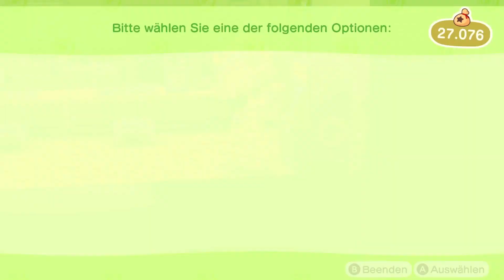Arm durch Rübenkauf & Bewohnersuche 🏝 Animal Crossing New Horizons Part 36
📌Let's Play: Animal Crossing New Horizons Part 36 (Tag 18): Arm durch Rübenkauf & Bewohnersuche
📌Noch mehr von mir?
Sozial Media :
- Instagramm: freshynoni
- Youtube: Noni (einfach auf den Channel drauf)
Wenn dir das Video gefällt, dann lass doch ein Abo/ Like da und teile das Video auf Twitter oder mit deinen Freunden. Würde mich echt freuen und hilft mir enorm weiter. Außerdem weiß ich dann, von was ihr mehr wollt. Also danke schonmal im voraus und noch viel Spaß mit dem Video und auf meinem Kanal ;D
📌Informationen zum Spiel:
Der Hype um „Animal Crossing“ begann im Jahr 2001 in Japan mit der ersten Version für den N64. Die deutlich Verbesserte Version des Spiels, neue aufgelegt für den Gamecube erreichte Europa jedoch erst 2004. Daraufhin folgte im Jahr 2006 in Europa der zweite Ableger, „Animal Crossing Wild World“ für den Nintendo Ds. Durch die neu hinzugefügte Onlinefunktion zählte dieses Spiel mit über 12 Millionen verkauften Einheiten zu einem der meist verkauften Nintendo Ds Spiele und brachte der Reihe mehr Popularität. Schon 2008 kam der dritte Setzling für die Nintendo Wii heraus, in der man nun in seinem Dorf leben und in einer Großstadt einkaufen gehen konnte (Animal Crossing: „Let’s Go to the City“). Mit dem Release der Nintendo 3DS Familie lies auch der 4. Teil „Animal Crossing New Leaf“ nicht lange auf sich warten, welcher viele neuen Dinge wie Wege, Amiibos oder eine Einkaufmeile im Jahr 2013 mit sich brachte. Anschließend erschienen Im Jahr 2015 2 Spin-Offs der Reihe: Einerseits für die Nintendo 3DS Familie „Animal Crossing Happy Home Designer“ in dem man Häuser frei gestalten kann. Außerdem erschien „Animal Crossing Amiibo Festival“ für die Wii U das stark an Mario Party erinnerte. Im Jahr 2017 versuchte Nintendo mit „Animal Crossing Pocket Camp“ die Mobil-Gamer anzuregen, denn dieses erschien ausschließlich für Android und iOS.
Am 20. März 2020 ist es nun endlich soweit, der regulär 5.Teil der Animal Crossing Serie „Animal Crossing New Horizons“ erscheint für die Nintendo Switch Familie.
Hinter dem Horizont wartet es: das neue, sorglose Leben auf deiner eigenen, einsamen Insel! Nur ein Flug trennt dich von deinem ganz eigenen, noch völlig unbewohnten Stück Land, wo neue Freunde, wilde Entdeckungen und eine tolle Zukunft auf dich warten!
Nur ein Zelt, dein eigenes neues NookPhone und deine Abenteuerlust begleiten dich zu beginn. Doch keine Angst! Nur wenige Handgriffe genügen, um aus dem naturbelassenen Inselchen ein idyllisches Zuhause zu machen. Denn “Wenn's richtig schön werden soll, macht man's am besten selbst!“
Aber wer möchte denn die schönste Insel ganz für sich allein haben? Gleich nach der Landung deines Flugzeuges begrüßen dich die Nook Familie & 2 Mitbewohner. Du teilst dein Glück mit ihnen, doch dabei bleibt es nicht denn die Divise lautet: „Je schöner und besser die Insel, desto mehr tierische Charaktere ziehen auf deine Insel!“ Deshalb streng dich an, denn wer Freunde hat, dem wird nie langweilig!
Wenn es jedoch doch mal vorkommen sollte, kannst du bis zu acht Spielern auf einer Insel, auf einer Nintendo Switch-Konsole miteinander leben lassen während bis zu 4 Spieler davon gleichzeitig miteinander das Inselleben genießen können. Außerdem kannst du lokal oder online mit bis zu sieben anderen Spielern spielen, entweder auf anderen Inseln oder deiner eigenen. Ob Geschenketausch oder einfach gemeinsames Herumtoben und Vergnügen!
Was im 5. Ableger komplett neu hinzukommt, ist das Craften: Es braucht nur eine Bastelanleitung und die richtigen Materialien und schon sind die Grenzen schier endlos: Ob ein Dekostück für dein Zuhause, ein Außenmobiler zur Verschönerung der Stadt oder einfach wichtige Werkzeuge - keine Idee ist zu verrückt!
Die Zeit verstreicht, neue Jahreszeiten kommen, Inselbewohner kommen und gehen – deine Insel lebt, auch wenn du nicht dabei bist. Jede Jahreszeit bringt ein ganz neues Spielerlebnis und viele großartigen Dinge zum Entdecken und Studieren!
Tom Nook höchstpersönlich sagt nun die Ansagen vor dem Start in den Tag, denn jeder Tag bringt etwas Neues mit sich, ob Insektentuniere, spezielle Events oder das Einziehen eines neuen Bewohners – das will niemand verpassen
Also heißt es: Mitmachen, Zuhören, Gestalten & dein eigenes paradiesisches Inseleben genießen!
📌Weitere Daten:
-Titel: Animal Crossing New Horizons
-Entwickler: Nintendo EPD
-Publisher: Nintendo
-Systeme: Nintendo Switch
-Genre: Lebenssimulation
-Erscheinungsdatum: 20. März 2020
-Altersfreigabe: 0 Jahre
-Metascore: 91%

-Hasthag